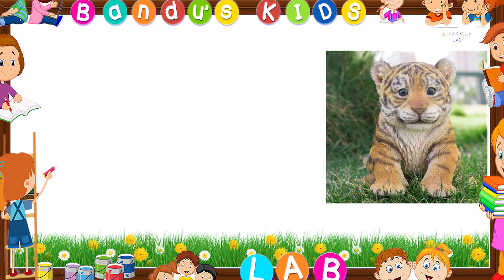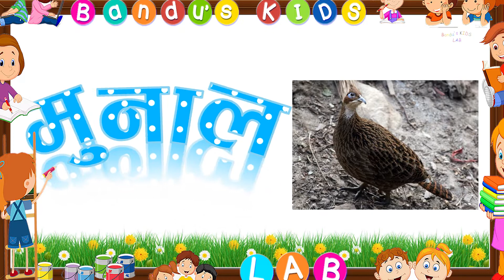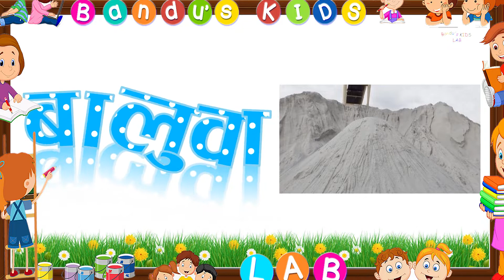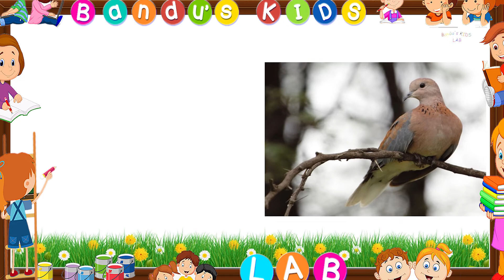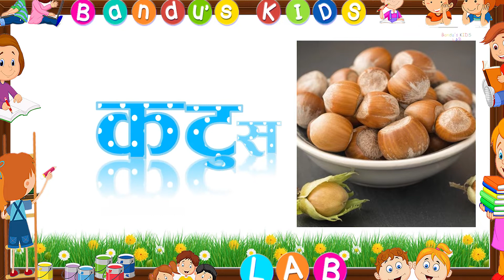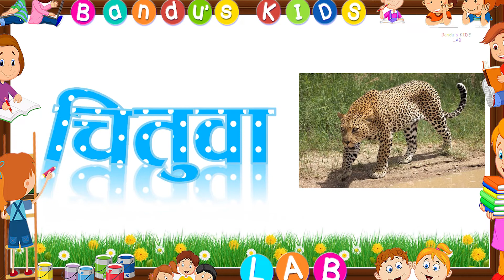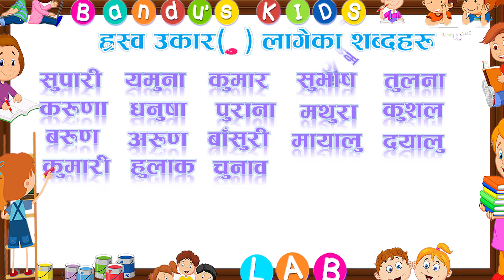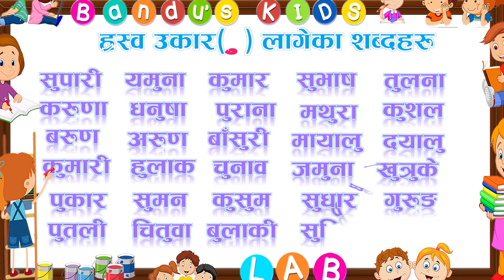Rasso Ukar lageka Sabdaharu ह्रस्व उकार लागेका शब्दहरू (भाग -३) with Bandu's KIDS LAB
Hi Kids, Welcome to Bandu's Kids LAB.
ह्रस्व उकार लागेका शब्दहरू

Previous Video Link:
ह्रस्व उकार लागेका शब्दहरू (भाग -१)
ह्रस्व उकार लागेका शब्दहरू (भाग -२)

⚠ PLEASE DO NOT USE THIS VIDEO UNDER ANY CIRCUMSTANCES, ALL COPYRIGHTS BELONG TO Bandu's Kids Lab ⚠